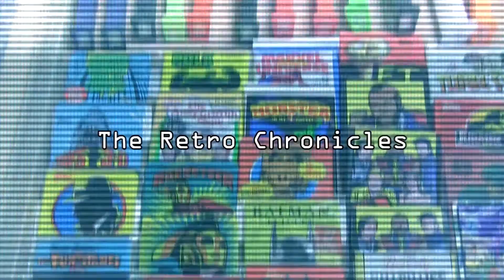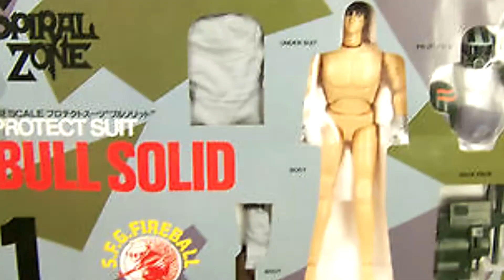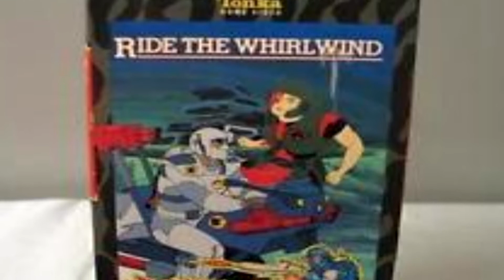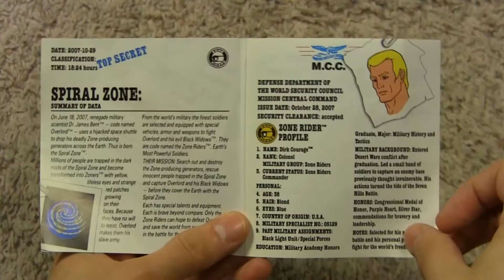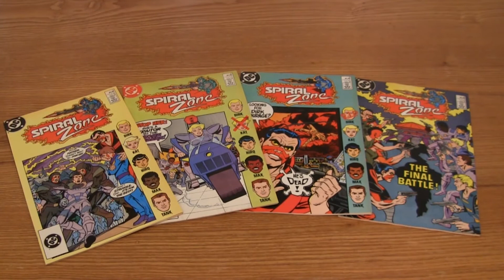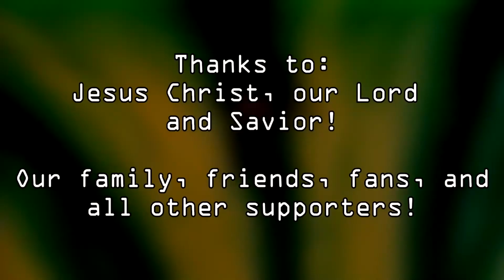The Retro Chronicles - Spiral Zone - Cartoon Series & Action Figure Toy Review